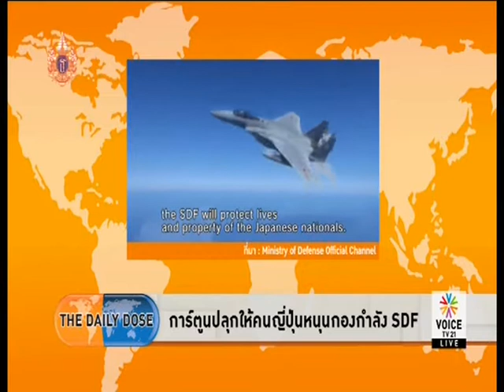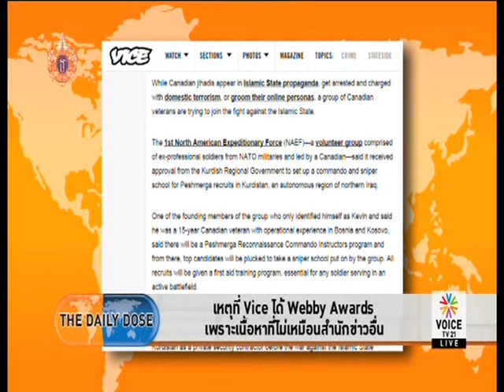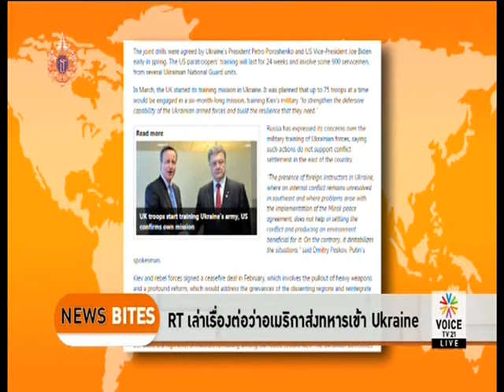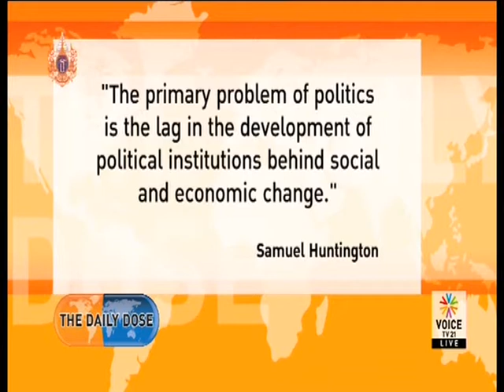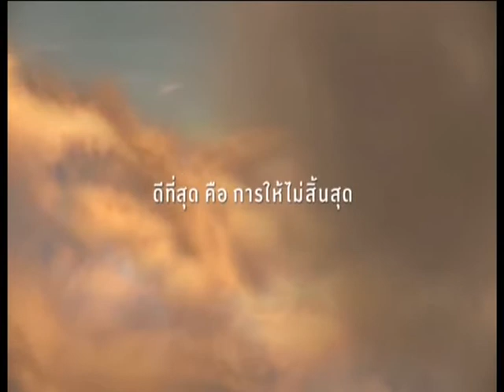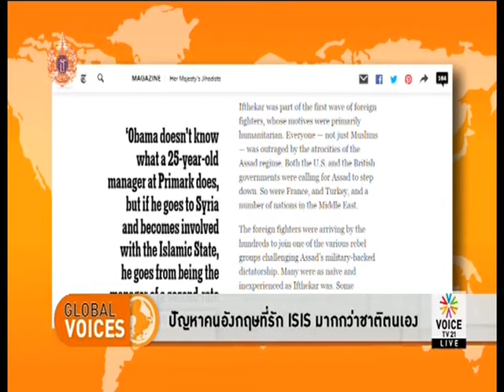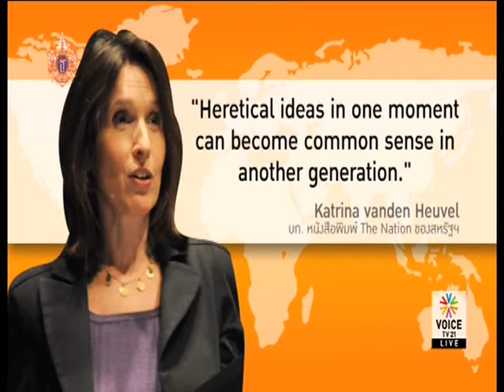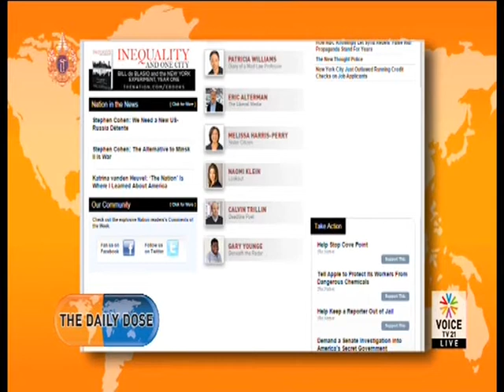The daily dose 21 04 58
รายการ The daily dose ดำเนินรายการโดย หม่อมปลื้ม ประจำวันอังคาร ที่ 21 เมษายน 2558 ทางช่อง Voice TV